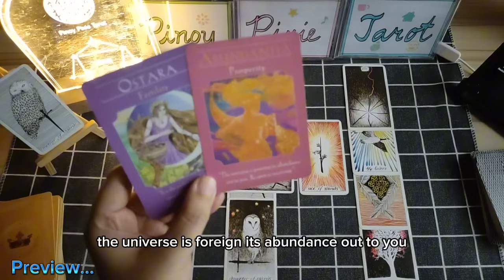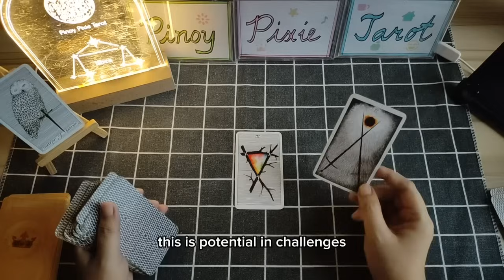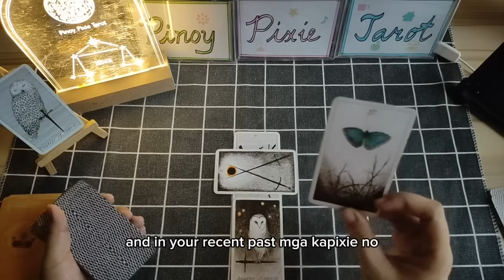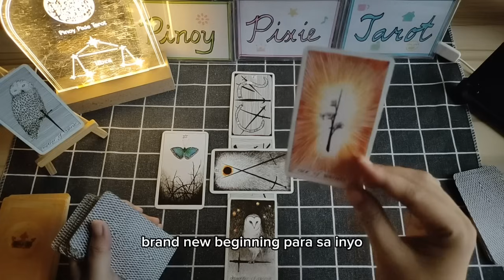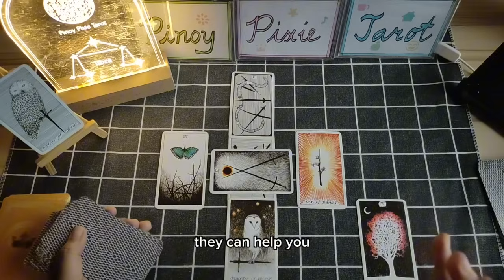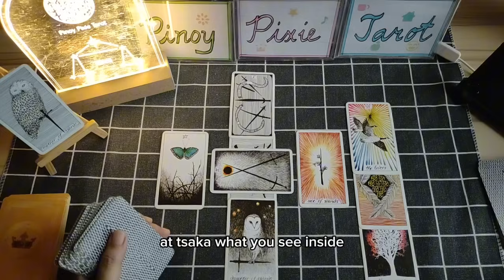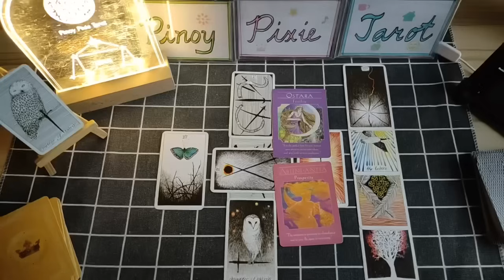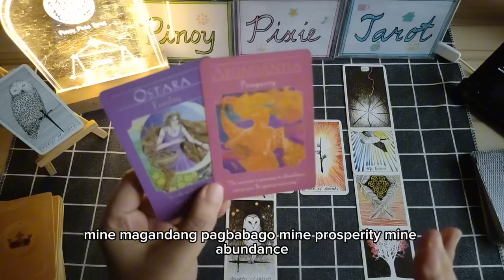Libra - WOW! PROSPERITY AT MAKULAY NA SIMULA 🙏🏻 - Story Mo Ba Toh? Tagalog Tarot Reading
Tagalog Tarot Reading / Horoscope / Kapalaran para sa Libra!

In this video, aalamin natin ang strongest energies para sa mga Libra. Eto ay isang timeless reading, ibig sabihin ay anytime, pwedeng mag-resonate (o hindi) ang reading. Ang mga readings ay maaaring magresonate sa inyong sun, moon, rising and venus signs.

pinoy horoscope
tagalog horoscope
kapalaran
horoscope
libra